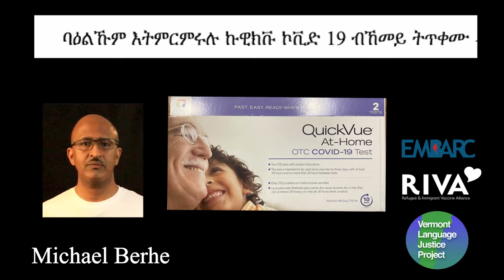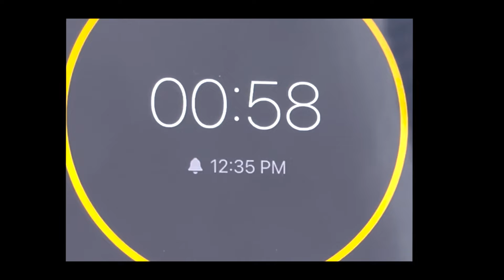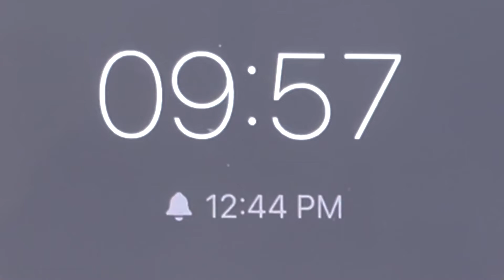TIGRINYA QuickVue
ባዕልኹም እትምርምሩሉ ኩዊክቩ ኮቪድ 19 ብኸመይ ትጥቀሙ + ኣእዳውኩም ተሓፀቡ ቅድሚ ምጅማርኩም እውን ምንቓፁ ኣረጋግፁ +
ነቲ ሳፁን ክፈቱ
ናትኩም ፈተነ መግበሪ ኣቑሑት ክልተ መፈተኒታት ዝሓዘ እዩ +
ኣብኡ ክልተ ቱቦታት፣ ሓደ መትሓዝ ቱቦ፣ ክልተ ስዋብን ክልተ ስትሪፕ ፈተነን ኣለዋ +
ነቲ ቱቦ ኣብ መትሓዝ ቱቡ ኣንብሩ እሞ ነቲ መክደን ኣልግስዎ
ተጠንቂቕኩም ጫፍ ስዋብ ከይተንከፍኩም ነቲ ስዋብ ካብ መሸፈኒኡ ኣውፅኡ +
ብህድኣት ነቲ ስዋብ ናብ ውሽጢ ኣፍንጫኹም ኣእትዉ
ነቲ ስዋብ ስጥም ብዝበለ ናይ ምኽባብ ምንቅስቓስ 4 ሻዕ አብ ውሽጢ ኣፍንጫ ፋሕፍሑዎ +
ኣብቲ ካልኣይ ኣፍንጫኹም እውን ነዚ ድገሙ +
ወለል ቱቦ ከም ዝተንከፈ ኣረጋጊፅኩም ነቲ ስዋብ ኣብ ቱቦ ኣቐምጥዎ፤ ኣብቲ ፈሳሲ 4 ሻዕ ኣኹስዎ +
ነቲ ስዋብ ኣብቲ ውሽጢ ፈሳሲ ንሓደ ደቒቓ ኣፅንሕዎ +
ነቲ ስዋብ ኣብ ውሽጢ መንደቕ ቱቦ ፋሕፊሕኩም ዝከኣለኩም መጠን ፈሳሲ ተፀሚቑ ክወፅእ ጌርኩም ኣልግስዎ +
ነቲ ስዋብ ናብ ጉሓፍ ደርብይዎ +
ነቲ ስትሪፕ ፈተነ ክፈትዎ
ነቲ ስትሪፕ ፈተነ ከምቲ ናብ ታሕቲ ዘመልክት ቀስቲ ኣብ ቱቦ ኣእትውዎ +
ነቲ ስትሪፕ ፈተነ ኣብ ቱቦ ንዓሰርተ ደቓይቕ ኣፅንሕዎ +
ነቲ ስትሪፕ ፈተነ ካብ ቱቦ ኣልግስዎ +
ኣሉታዊ ውፅኢት፤ ኮቪድ ኣይሓዘኩምን ማለት እንትኸውን ሮዝ ሕብሪ ዘይብሉ ሰማያዊ ሕብሪ ጥራይ የርእይ +
ኮቪድ እንተለኩም፤ ሰማያዊ ሕብሪ ኣብ ጥቕኡ ምስ ሮዝ ሕብሪ ክልቲአን ይህልዋ ኣስተውዒልኩም ረኣዩ፤ ዋላ ዝሃሰሰ ሮዝ ምስ ሰማያዊ ሕብሪ እንተሊዩ ኣዎንታዊ ውፅኢት እዩ +
እዚአን ኩለን ኮቪድ ከም ዘለኩም ዝነግራ ኣዎንታዊ ውፅኢት እየን + ምስ ወዳእኹም ንኹለን ፈተነ መግበሪ ኣቑሑት ናብ ጉሓፍ ደርብይወን +
መርመራኹም ኣዎንታዊ እንተ ኾይኑ (ከም ተትሓዝኩም ዝነግር እንተ ኾይኑ) ቤዛኹም ነቶም ብኣካል ሓቢርኩምዎም ንዝነበርኩም ኣፍልጡዎም፤ ምስ ሓኪምኩም እውን ተራኸቡ። +